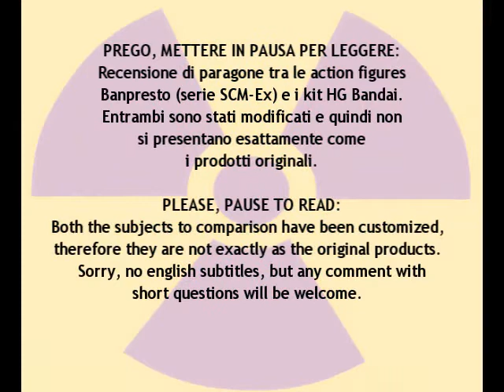Gundam SCM-Ex Vs Gunpla Bandai HG - REVIEW 02/02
Recensione di paragone tra le action figures Banpresto (serie SCM-Ex) e i kit HG Bandai.
Entrambi sono stati modificati e quindi non si presentano esattamente come i prodotti originali.